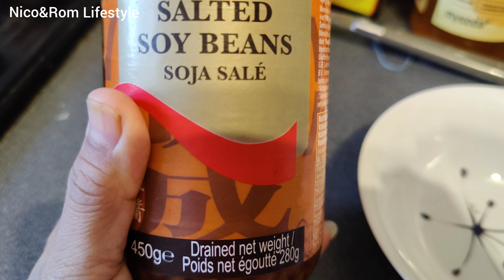Easy food recipe fish & soy beans.ឆាសៀងនិងត្រីជាមួយខ្ញុំFacile à faire la cuisine poisson&soja salé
Easy food recipe fish & soy beans.

Facile à faire la cuisine poisson & soja salé.

Musicien: Xuxiao